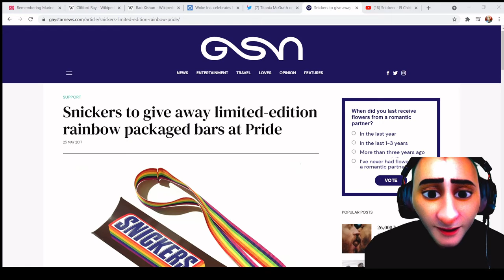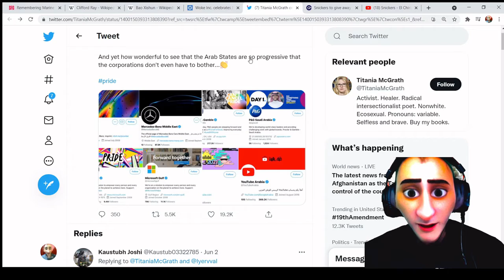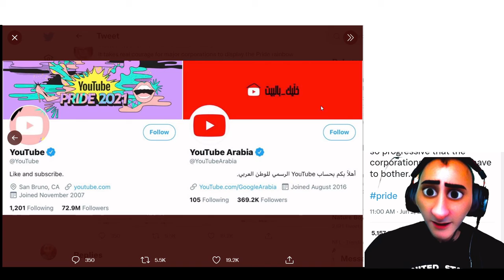Snickers Slammed for Homophobic Ad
Other brands also caught behaving badly